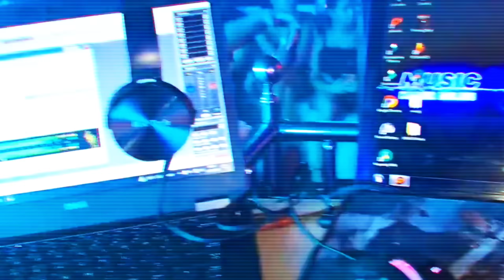Kader Tirigo & Manini Sahar 2024 Machi Gel Li Yasna3 Rjal • ماشي شحطا ولا كيراتين ( Vidéo Officiel )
🔺️Contactez-nous | Médias sociaux et réseaux
🔻professionnels 📲📳
Manager Musicale : 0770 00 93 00
🎧 Disponible sur Toutes Les plateformes :

🔴 Interprete : @kadertirigou-9660
🟣 Clavier : Manini Sahar
🔵 Paroles : kader
🟢 Percussion : Walid Sid Lhowari
🟡 Mix et Mastering : Rony
⚫️ Enregistrement Son : Kader Mulieu
🟠 Bass : Tl
🟤 Clip : Boualem & M
🔶️ Distribution Digital : @BelieveArabia
🔷️ Production : @BoualemRony-Officiel
💠 Contact PRO :